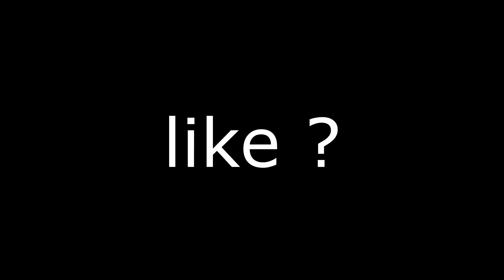flea on console 🪐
will flea watch this ?